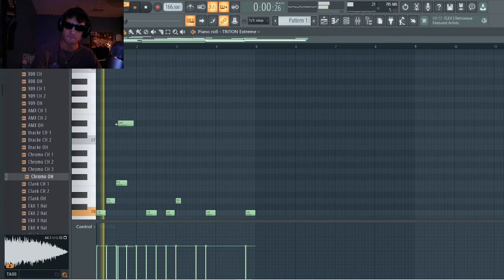Truck started backin up on my pattern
My bad guys haven’t been posting here’s a little jawn